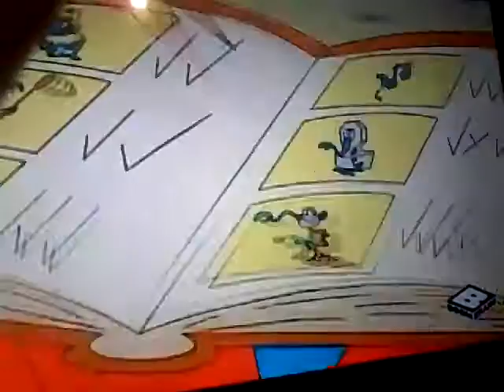Tienda de la ormiga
Ti de niveles? los stiven arango de german